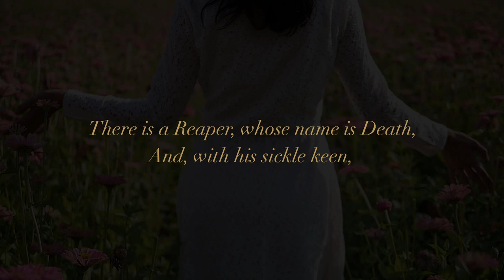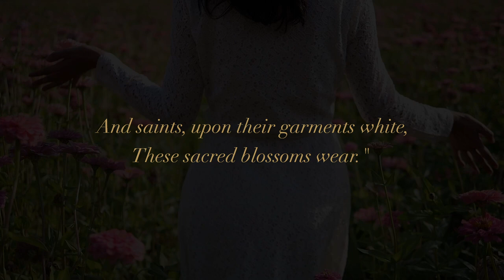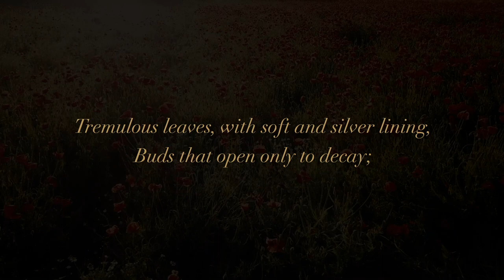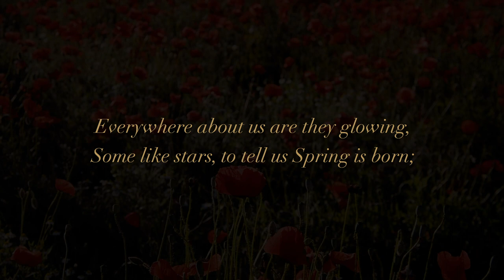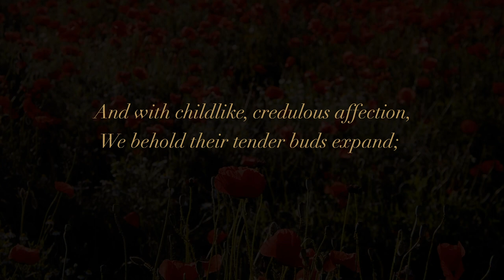Ep. 73: Sorrow & Beauty – Henry Wadsworth Longfellow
In this episode, we hear two poems by Henry Wadsworth Longfellow which address the juxtaposition of sorrow and beauty in this natural world.

"The Reaper and the Flowers" – 1839
"Flowers" – 1839

Join PERFECTLY POETIC as we explore the world of poetry and classic literature.

Amazon Music